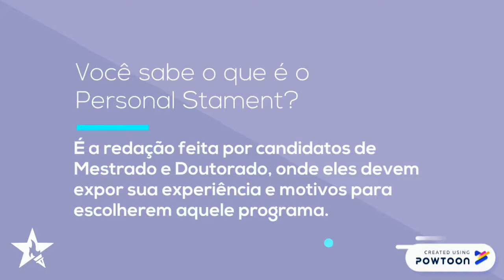5 dicas - Personal Statement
Está se candidatando para Mestrado ou Doutorado?
No vídeo, damos 5 dicas para você melhorar seu Personal Statement.